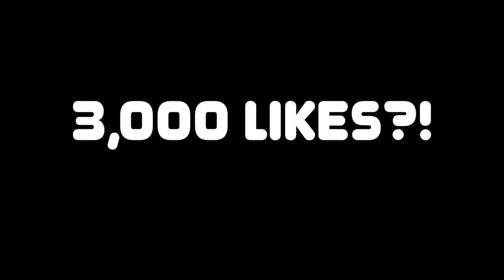NBA 2K22 My Career PS5 Part 7 - Our Opps Don't Deserve To Be in The Semi-Finals | iPodKingCarter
NBA 2K22 My Career PS5 Part 7 - Our Opps Don't Deserve The Semi-Finals